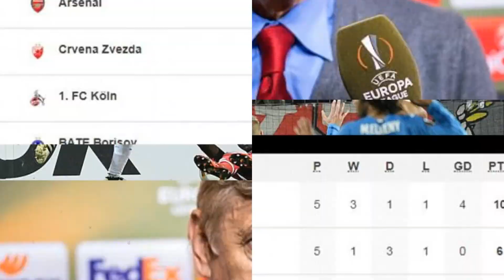Arsenal Arsene Wenger unhappy with Cologne penalty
Arsene Wenger unhappy with penalty that lead to
Arsenal defeat in Cologne: 'It was honestly not a
penalty at all'.Arsene Wenger saw his Arsenal side secure top spot in their Europa League group despite falling to defeat at Cologne thanks to what he sarcastically deemed a 'very nice penalty'.The Gunners will go into next month's draw as Group H winners as a goalless stalemate between Red Star Belgrade and BATE Borisov meant the 1-0 loss at the RheinEnergieStadion was still enough to give them an unassailable four-point lead.A drab game here was settled courtesy of a controversial second-half penalty as Mathieu Debuchy was adjudged to have fouled Sehrou Guirassy in the area when in truth, there was minimal contact.